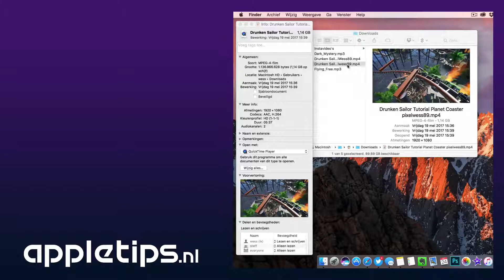Mini screencast: Bepaalde bestandstypes altijd openen met dezelfde app [Mac]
Bepaalde bestandstypes altijd openen met dezelfde applicatie